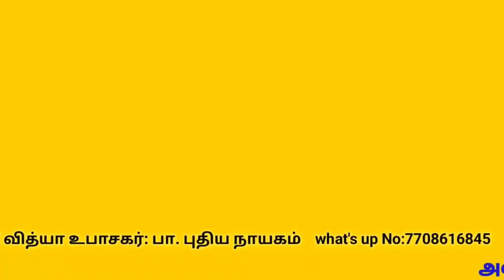2023 ஏப்ரல் மாதத்தில் வரும் மைத்ர முகூர்த்தம் தவறவிடாதீர்கள் don't miss it...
தெய்வீக பொருட்கள் வாங்க விருப்பம் உள்ளவர்கள் எனது வாட்ஸ்ஆப்பை (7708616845) தொடர்பு கொள்ளவும் அல்லது கீழ்க்கண்ட குரூப்பில் இணையவும்.

இந்த வீடியோவை அனைவருக்கும் ஷேர் செய்து அனைவருக்கும் பலன் கிடைக்கும்படி செய்யவேண்டுகிறோம்
 ஸ்ரீவித்யா உபாசகர் பா. புதிய நாயகம்